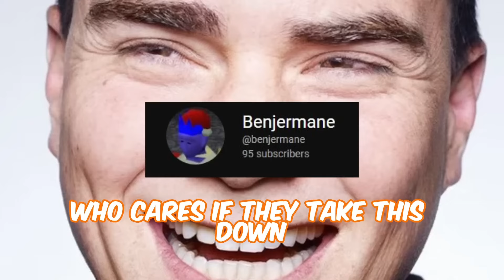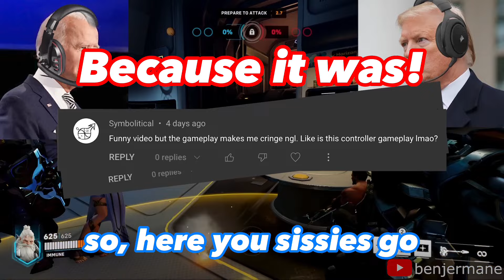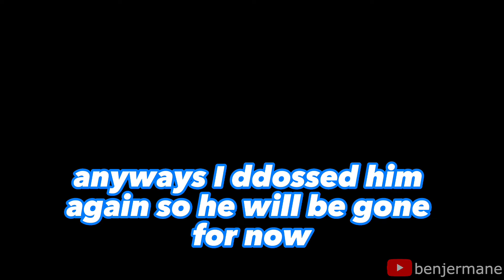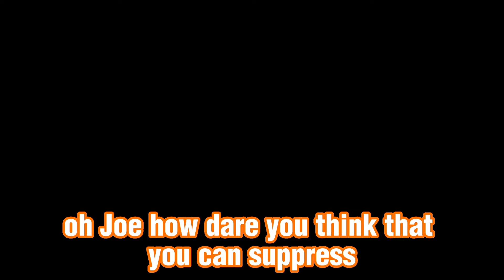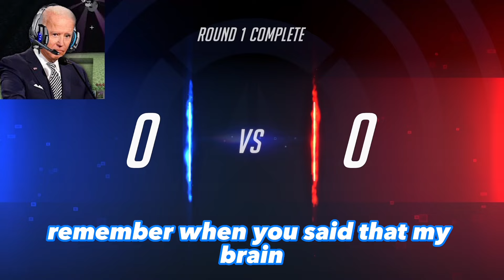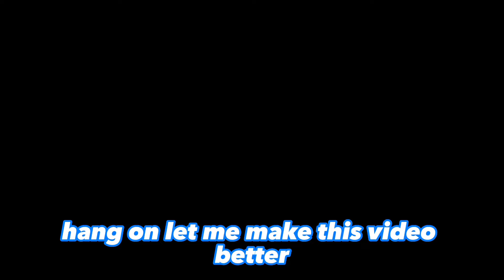AI Presidents play Overwatch 2 (1-4)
all past 4 episodes of the AI president series all in one so you can watch it in order!

AI Presidents play overwatch 2 parody video